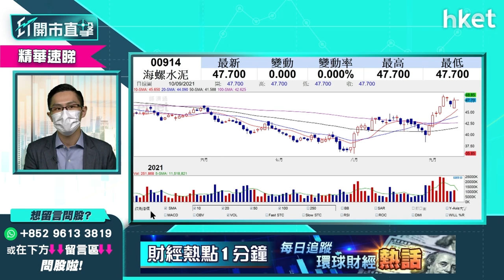【ET開市直擊】（精華）水泥股估值便宜 海螺水泥（00914）買賣策略話你知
內地基建項目提速，水泥股走勢呈強，現價買入會會高追？中薇證券研究部董事黃偉豪（Ravi）指，雖然水泥股近日累積不少升幅，但其估值仍然便宜。就個股而言，他又提到海螺水泥（00914）的買賣策略建議，立即點擊收看／收聽。

Time code:

00:00 - 港股今日焦點速覽　科技股反彈浪完未
01:00 - 美股外圍市況速覽　港股ADR表現
02:19 - 亞太股市早段市況
02:54 - 美股調整開始？還是小回大漲？
05:27 - 港股上日市況速覽＋北水盤路
06:38 - 港股後市分析　短綫留意守穩廿天線
09:02 - 內地暫停、放慢審批遊戲　騰訊（00700）股價短綫點睇　網易（09999）又如何？
13:55 - 股票分析：騰訊（00700）欲短炒操作如何？
15:24 - 股票分析：網易（09999）股價前景點睇？
17:34 - 股票分析：微盟（02013）上望空間幾多？
18:57 - 股票分析：小米（01810）現價入可以嗎？
21:33 - 資源股近日強勢　可以繼續留意？對煤炭板塊較審慎
24:20 - 以幾內亞政變事件分析　對宏橋（01378）較利好
25:24 - 水泥股板塊前景分析
27:17 - 股票分析：海螺水泥（00914）股價前景
27:46 - 港股市前競價交易時段速報
30:18 - ET個股推介：銀河娛樂（00027）
31:32 - 股票分析：東方海外（00316）配股後買賣策略
34:06 - 股票分析：中車時代（03898）股價前景如何?
35:54 - 股票分析：海螺水泥（00914）股價前景如何?
37:07 - 股票分析：瑞聲科技（02018）股價前景如何?
39:11 - 股票分析：舜宇（02382）手機鏡頭出貨量跌對股價影響
40:41 - 股票分析：世茂服務（00873）股價前景如何
44:17 - 股票分析：中國建築（03311）股價前景如何
45:26 - 股票分析：金川國際（02362）股價前景如何
46:56 - 股票分析：太平洋航運（02343）股價前景如何
49:01 - 股票分析：南方太陽能（03134）股價前景如何
50:30 - 股票分析：江西銅（00358）股價前景如何
51:58 - 股票分析：心連心化肥（01866）股價前景如何
53:24 - 港股開市後市況速報
55:27 - 財經日誌提提你